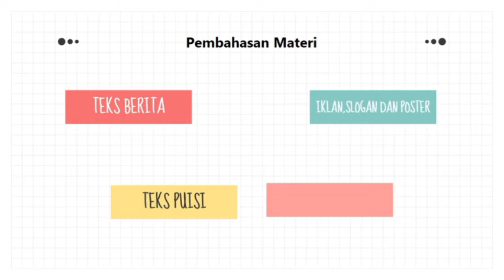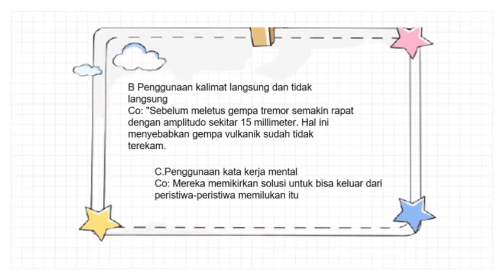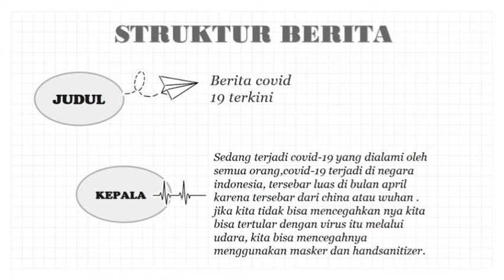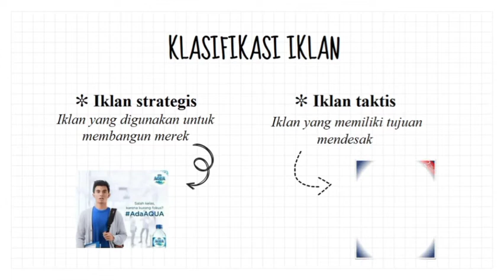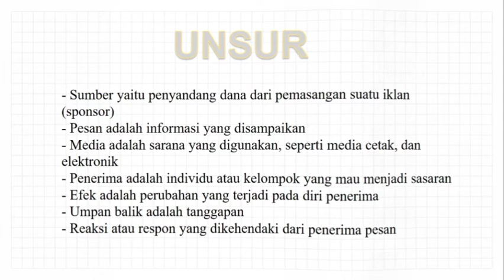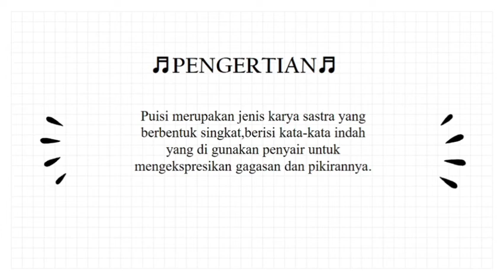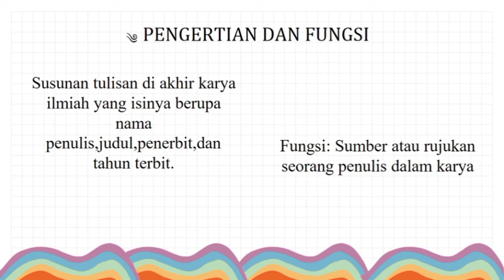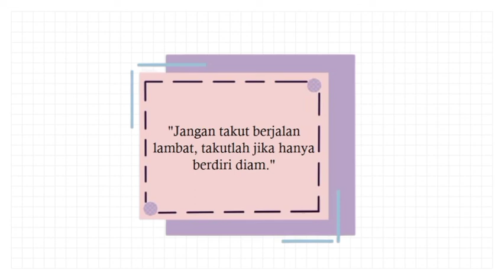MATERI TEKS PUISI oleh Nabila Putri || Kumpulan Materi Bahasa Indonesia Kelas VIII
Halo Sahabat Kreatif! Selamat datang di channel "BINGKAI BELAJAR" ...
Di sini kalian dapat menyaksikan hasil kreativitas generasi muda yang dikemas dalam sebuah "Proyek Cerdas"... Selamat menyaksikan kumpulan "Proyek Cerdas" hanya di BINGKAI BELAJAR...